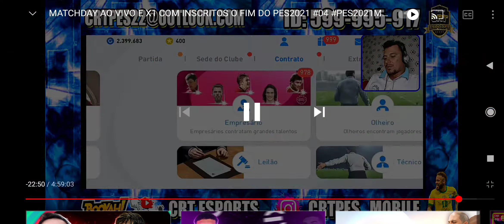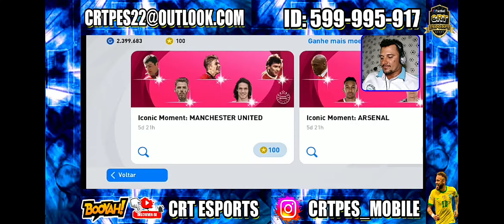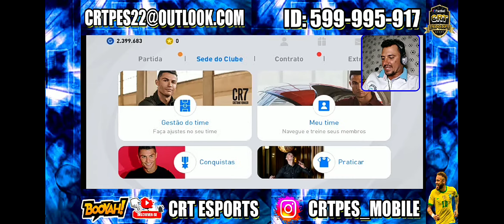TIREI ÍCONIC COM BUG DO INSCRITO MOTO G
DICAS PES 2021 MOBILE

Se for novo se inscreve pra fortalecer o canal e seja bem vindo rumo a MIL inscritos seja bem vindo e deixa o like pra fortalecer ajuda demais obrigado por tudo

Vídeo novo todos os dias no canal apartir das 7:00​ horas se inscreve pra não perder nenhum vídeo e deixa o like pra toda vez o YouTube notificar que tem vídeos novos no canal seja bem vindo obrigado pela sua presença

meu celular xaomi note 8 pro

CANAL PARCEIRO